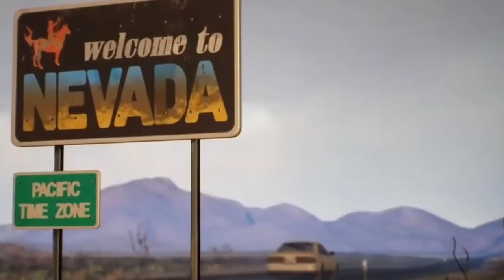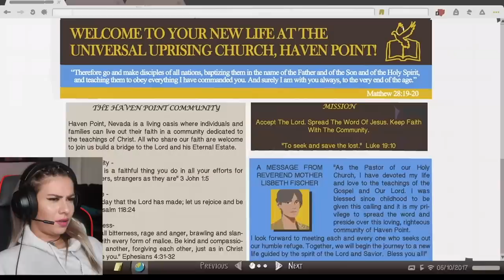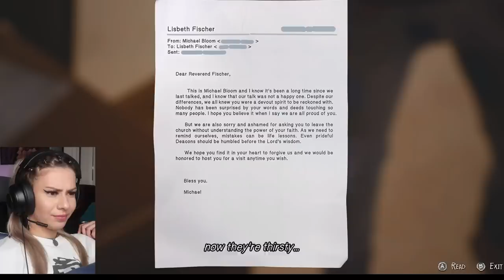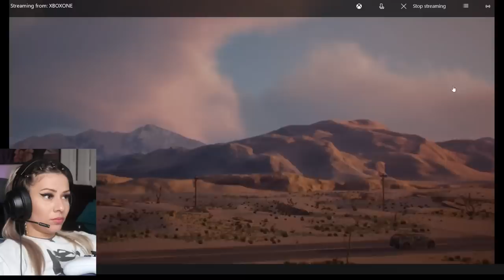playing "life is strange 2" (PART 8) AND I CAN'T HANDLE THIS.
WHO TF ARE U KAREN.